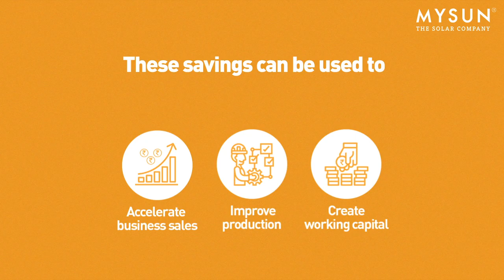Plan Ahead While you Work from Home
Make the most of working from home by strategizing and planning out your next big move to stand out in the industry. We are here to assist you and solarize your business.

MYSUN is the largest rooftop solar platform in India with over 50,000 registered Rooftops. As a full-service solar solutions provider, MYSUN is your perfect companion to go solar.

MYSUN is an innovative, technology-based rooftop focussed online platform ensuring the journey to go solar is simple. As a platform, we cater to all the three categories of consumers: residential, commercial and industrial. Here is the detailed journey of users on MYSUN and how they can use the platform to easily solarize their rooftops.

We serve mainly the users in India and you can use our free tools like MYSUN Solar Calculator to simulate your savings, system size and environmental contribution.